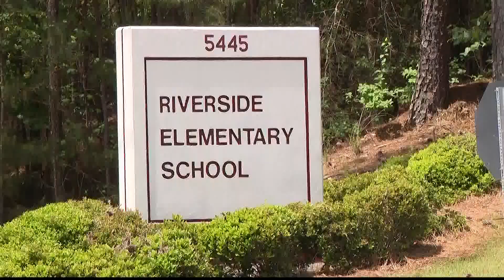Safety concerns grow following bus stop shootings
Some parents and students are on edge this morning.